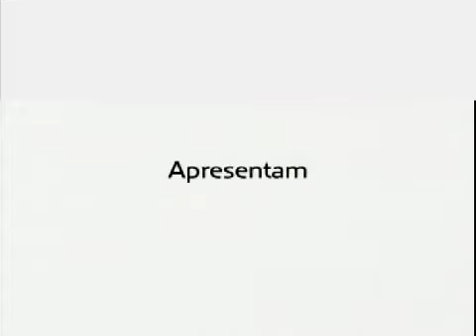Luz e Sombra - Sérgio Roizenblit - Ocupação Regina Silveira (2010) [parte 1]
Regina Silveira - Luz e Sombra
Sérgio Roizenblit
2009, 9'28'' - parte 1

Criado para fomentar o diálogo da nova geração de artistas com os criadores que os influenciaram, o projeto Ocupação integra uma das políticas permanentes do Instituto, que é a preservação da memória artística.